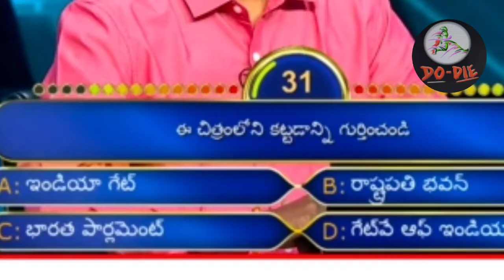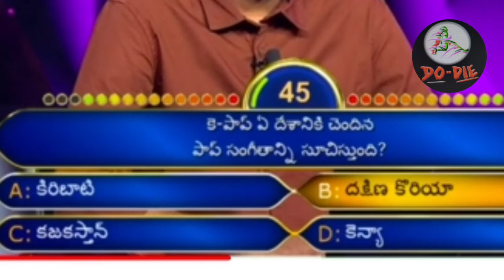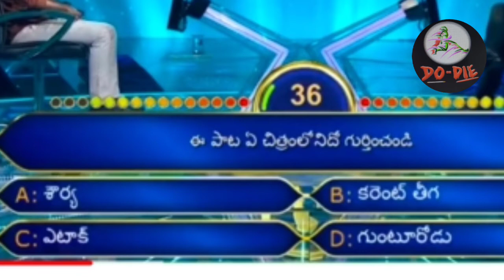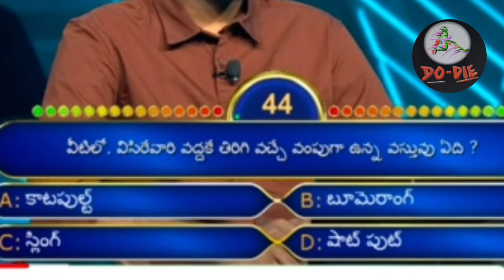Meelo evaru kotishwarudu yesterday episode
In this video showing Meelo evaru kotishwarudu yesterday episode